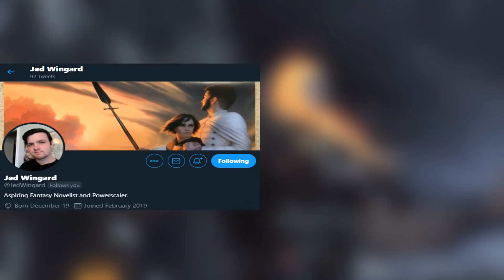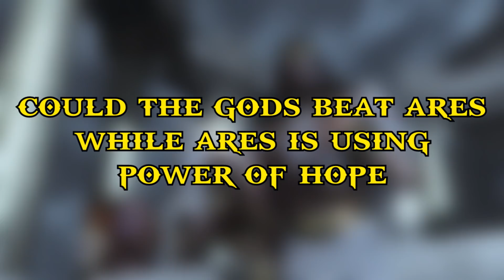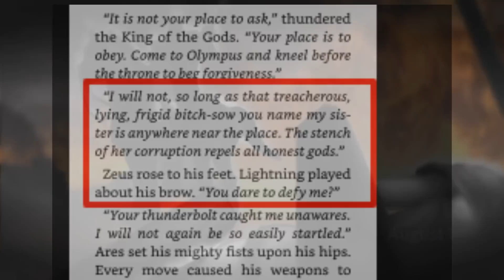WHAT IF: Ares killed Kratos!?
Ares is a God of War who wanted to destroy Zeus.. but what if he beat Kratos?

Become a Spartan General in the Spartan Army for $1 a month!

Send me your theories / or talk to me with the following links!
Instagram.com/jonford_yt
Twitter.com/jonford543